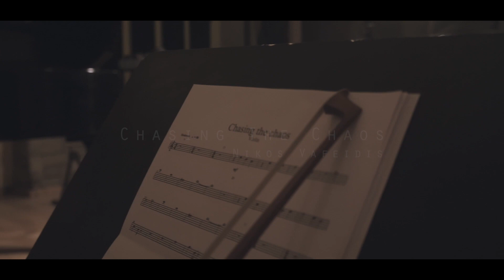CHASING THE CHAOS - NIKOS VAFEIDIS (TOO MUCH WHITέ)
Nikos Vafeidis performs "Chasing The Chaos" from the album Too Much Whitέ.

Cello: Stella Tempreli
Violin: Nikos Tsakalidis

Recorded by Nikos Georgitsopoulos (Fireball Studio)
Mixed & Mastered by Joe F.K. (Fireball Studio)

Filmed by Poulios Konstantinos
Edit by Nikos Vafeidis

Special Thanks to:
Diamantis Karagiannakidis, George Fokas, Vasilis Mpakosis